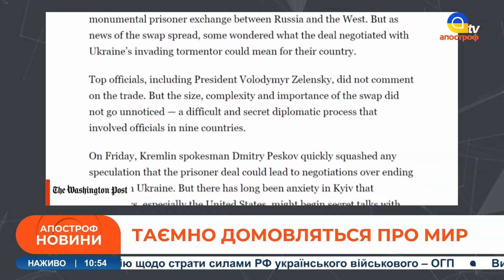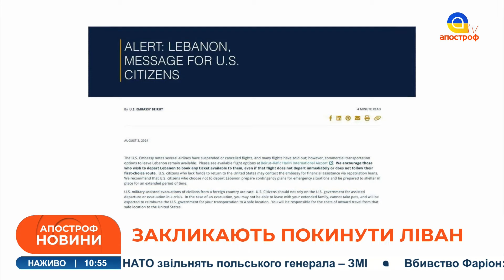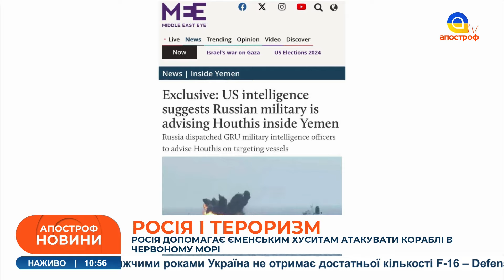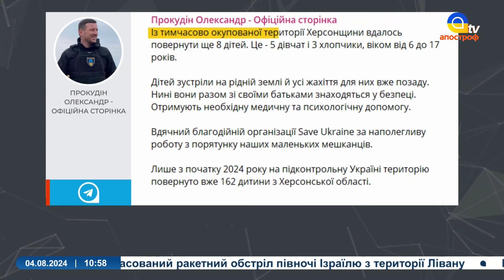Найбільші ВТРАТИ за останні місяці: росія щоденно втрачає понад 1000 солдатів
В етері: Найбільші ВТРАТИ за останні місяці: росія щоденно втрачає понад 1000 солдатів